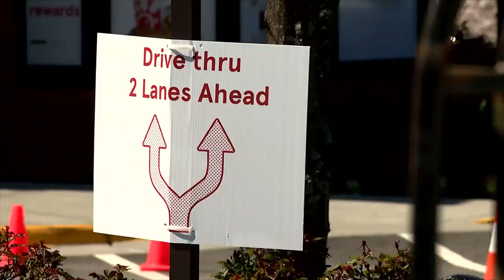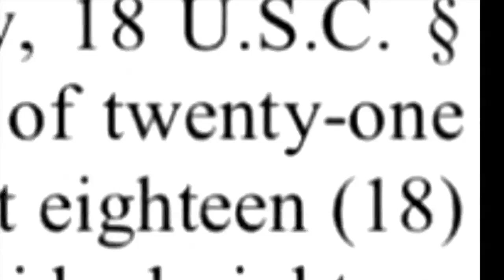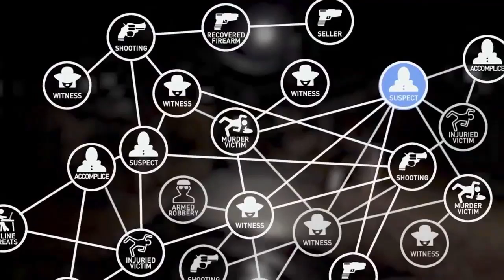Ken Corn composite TVI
RTDNA Photographer of the Year TVI